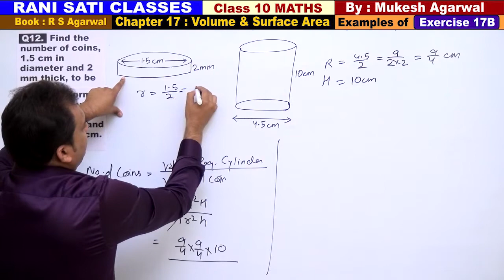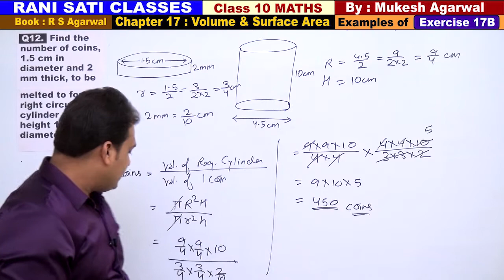Class 10 Maths (Ex 17B Example 12) Volume And Surface Area (RS Agarwal 2019)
Chapter 17 : Volume & Surface Area of Solids (Book RS Agarwal 2019)

Q12. Find the number of coins, 1.5 cm in diameter and 2 mm thick, to be melted to form a right circular cylinder of height 10 cm and diameter 4.5 cm.